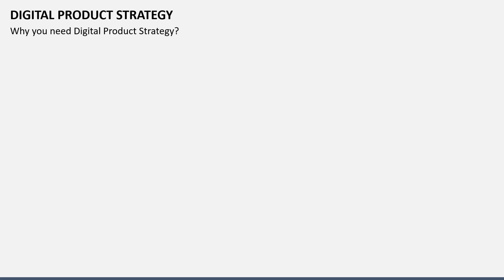Digital Product Strategy Animated Presentation Slides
Demonstrate the purpose, importance, and steps for creating a Digital Product Strategy with our incredible template for Microsoft PowerPoint and Google Slides.